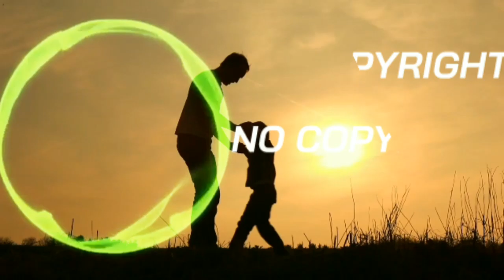SNCM-TORN THREADS BY AHJAY STELINO (AMBIENT HORROR NO COPYRIGHT MUSIC)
MUSIC-TORN THREADS BY AHJAY STELINO
GENRE - AMBIENT HORROR NO COPYRIGHT MUSIC
SUITABLE FOR HORROR FILM AND DOCUMENTARIES

MUSIC USED IN THE VIDEO-  TORN THREADS

NCS Release NCS T- MASS AND BRITT LARI